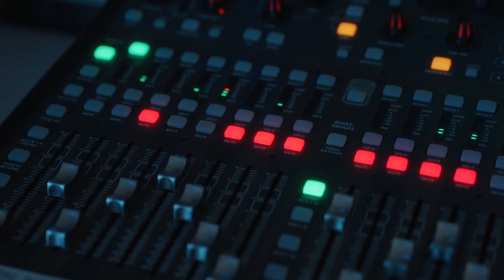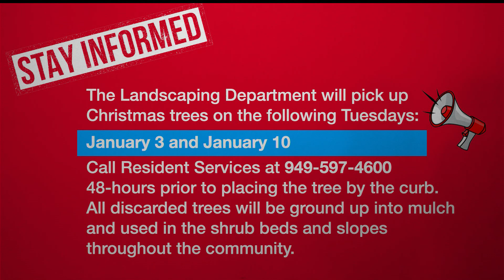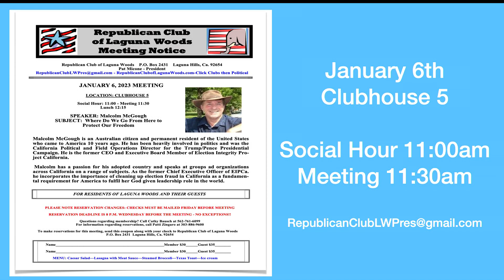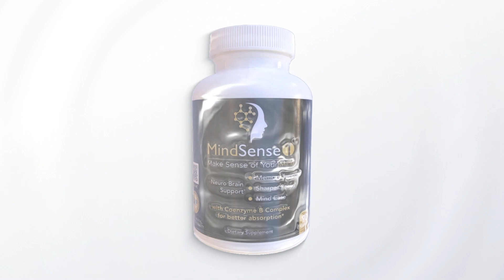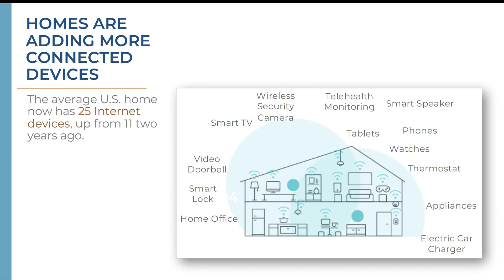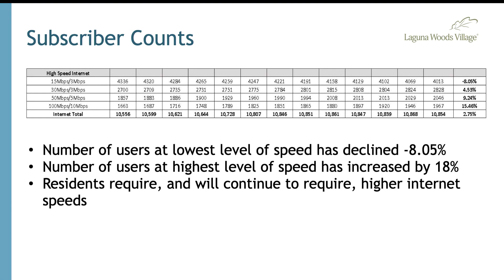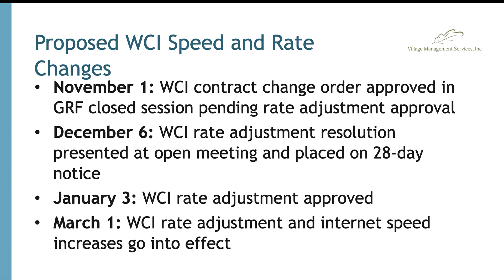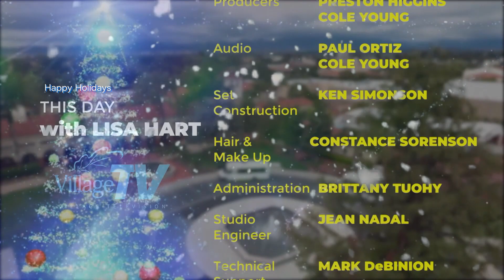ThisDay, December 29, 2022